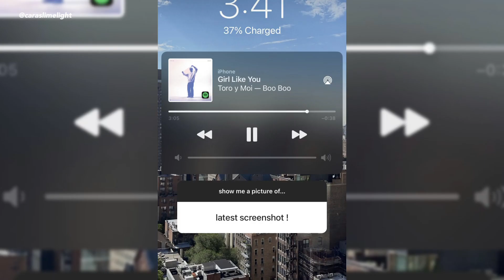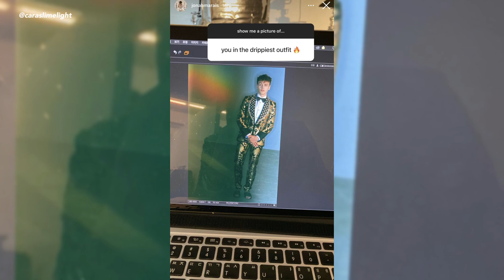Jonah Marais - Show Us A Pic Of (UNSEEN JONAH PICTURES)